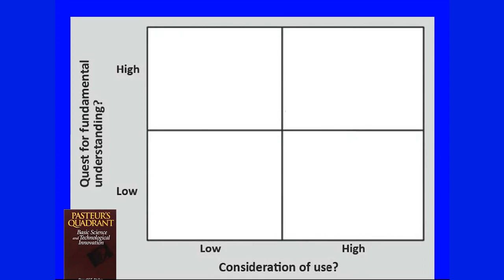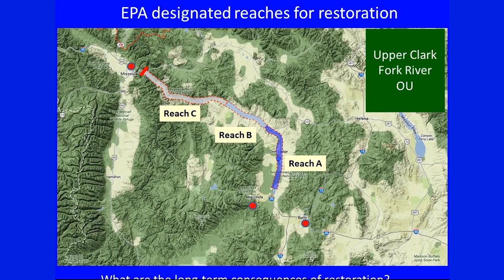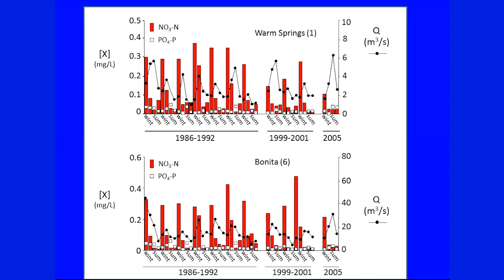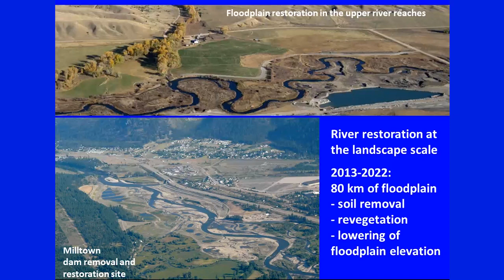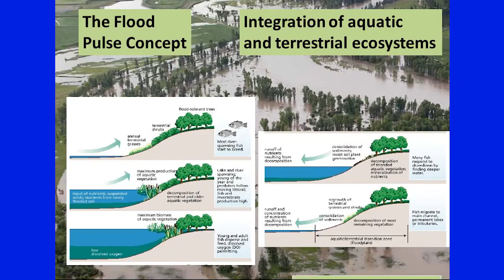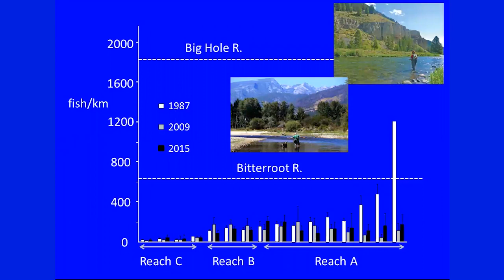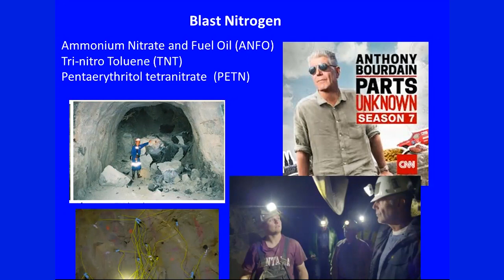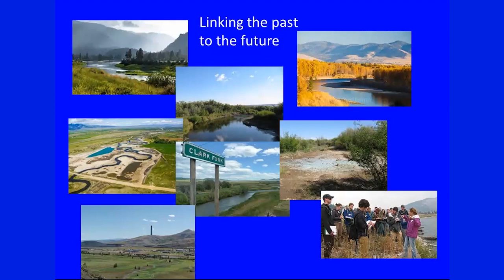Applied and Basic Sciences in a Mid-Order River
"Applied and Basic Sciences in a Mid-Order River: The Clark Fork River and Its Mining Legacy" presented by Dr. Maury Valett on October 5, 2016, as part of the Montana Institute on Ecosystems' Rough Cut Science Series.